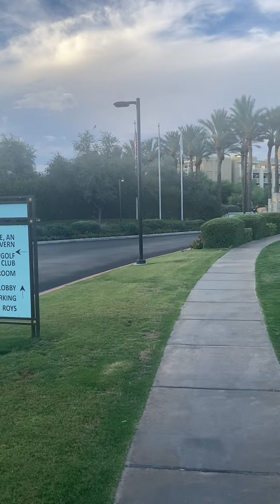Night Swimming at Marriott Hotel